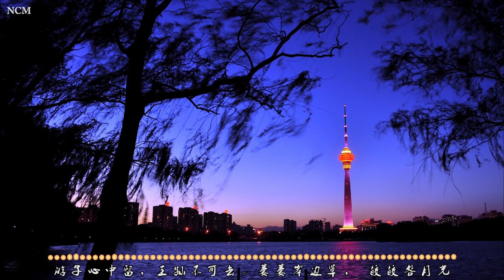No Copyright Music,Chinese Musical Instruments，Relaxing Music，Sleep Music,Study Music,meditation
Liuqin, a stringed instrument . Also known as Liuyeqin, King Kong Leg, and Tu Pipa. Chinese traditional musical instrument. Originally popular in Jiangsu , Shandong , Anhui and other provinces. It is now popular all over the country, mainly in Linyi , Shandong and northern Jiangsu. It is a kind of pear-shaped sound box that has been popular among the people since the Tang Dynasty. Its appearance, structure and playing method are similar to those of Ruan .

Your favorite tracks will be included in the "Top Uploads" section.
This will help other users choose the best tracks!

柳琴，彈弦樂器。又稱柳葉琴、金剛腿、土琵琶。中國傳統樂器。原流行於蘇、魯、皖等省。現流行於全國各地，以山東臨沂及蘇北一帶為主。屬唐代以來在民間流傳的梨形音箱彈弦樂器之一種，其外形、構造、奏法均與阮相似。

請支持您喜歡的曲目，在社交網絡上點贊，評論和分享視頻！
您最喜歡的曲目將包含在“熱門上傳”部分中。
這將幫助其他用戶選擇最佳曲目！

此視頻中使用的歌曲或圖片不存在侵犯版權的意圖。如果您是此上傳內容的所有者，並且希望將其刪除，請先與我們聯繫。我們的電子郵件顯示在我們的YouTube頻道上。請不要標記該視頻。